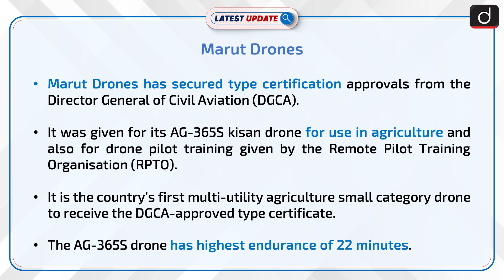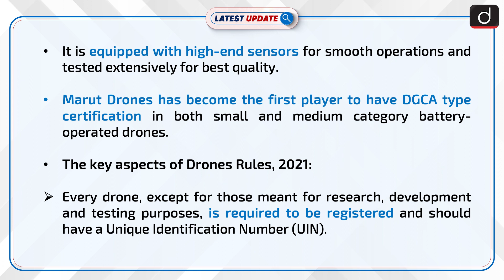Marut Drones | Latest update | Drishti IAS English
Marut Drones has secured type certification approvals from the Director General of Civil Aviation (DGCA) for its AG-365S kisan drone for use in agriculture and also for drone pilot training given by the remote pilot training organisation (RPTO). The AG-365S drone has highest endurance of 22 minutes, is equipped with high-end sensors for smooth operations and tested extensively for best quality.